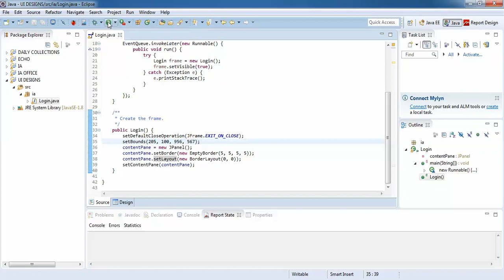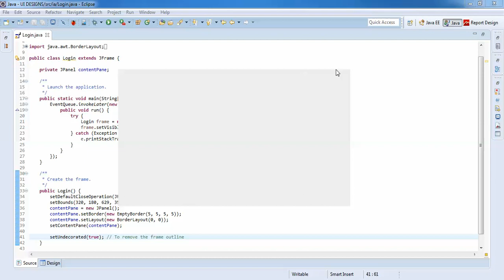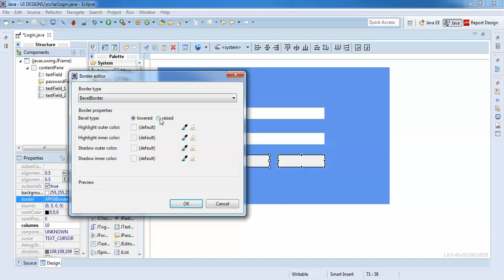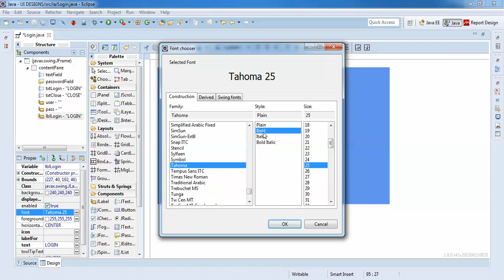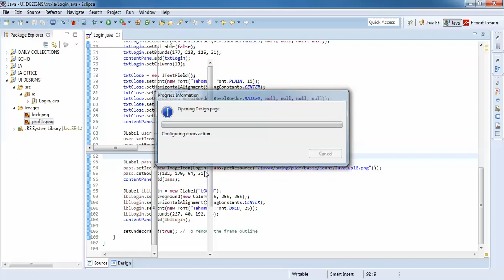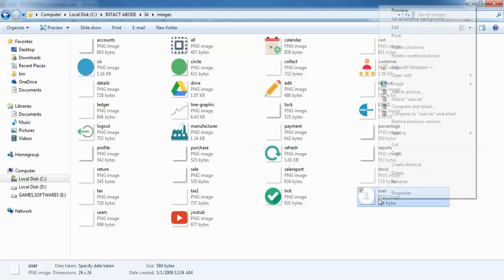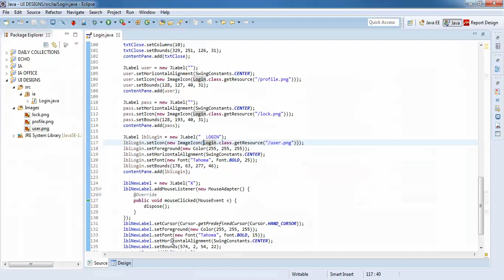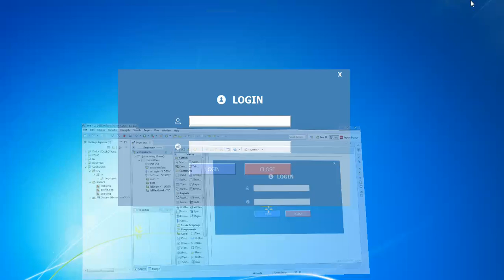JAVA - How To Design Login And Register Form In Java Eclipse Swings/SWT/AWT/Windows Builder Part -1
JAVA - How To Design Login And Register Form In Java Netbeans Part  1
in this java tutorial we will see how to make a better looking login and signup form - make your own close and minimize icon using jlabel - setting flat colors to jpanel using login form and signup form using a jlabel - add two jbutton to each window one to cancel the seconde to log in or create new account === WHAT YOU CAN ADD - you can add in the login jframe a checking if the username or password are empty show a message or an "*" (i didn't do it in this video) - and you add in the register jframe a checking if th fields are empty and if the user renter the correct password - and a mysql database to store and get user data other videos: